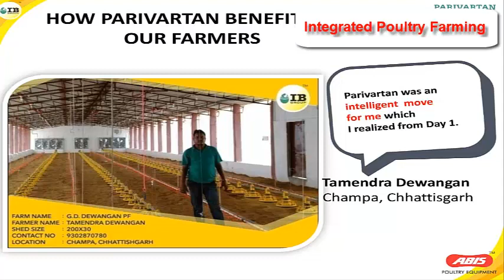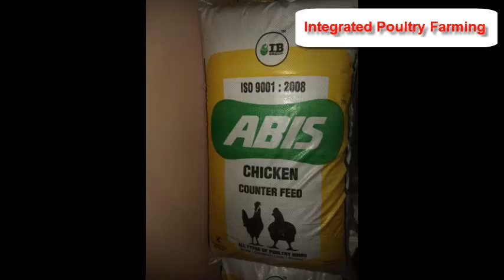இந்தியாவின் No.1 கோழி நிறுவனம்/IB Group/ Integrated Poultry Farming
இந்தியாவின் No.1 கோழி நிறுவனம்